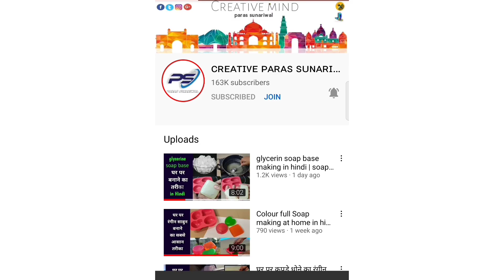Homemade Skin Whitening Orange Peel Soap Recipe | Orange Peel Soap for Acne, Pimples & Dark Spots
🔸Vitamin-C serum

🔸Rose water

 Handmade Transparent Melt and Pour Soap Base

Pyramid Silicone Circle, Square, Oval and Heart Shape Soap Cake Making Mould, Multicolor

Indus Valley 100% Natural Activated Charcoal Powder for Ideal Skin Removes Dead Skin, Impurities, Detoxifies Skin 100gm

Genone E-Gen 400 Vitamin E Capsule for Glowing Face, Skin and Hair Nutrition (30 Capsules)

▪️ Neem Aloevera soap making process

1. orange peel
2. vitamin E
3. glycerine
4. soapbase
5.color

WhatsApp no. ______First you have to complete
1000 likes.